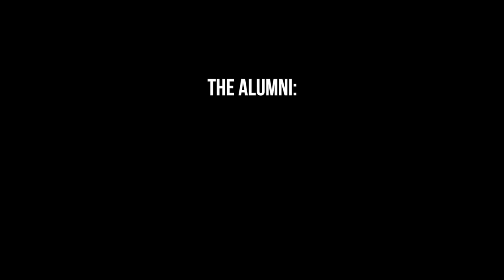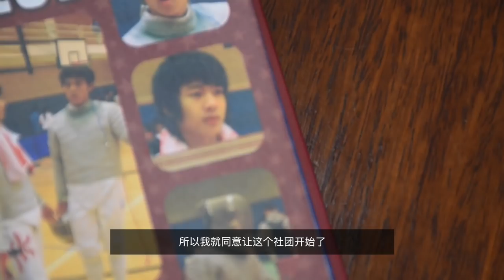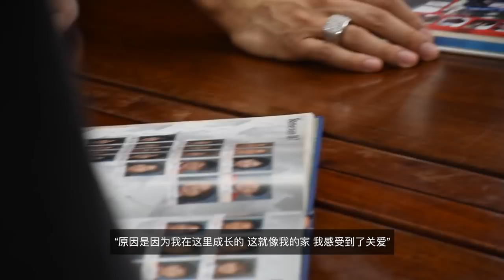THE ALUMNI: JACKSON WANG [FULL DOCUMENTARY]